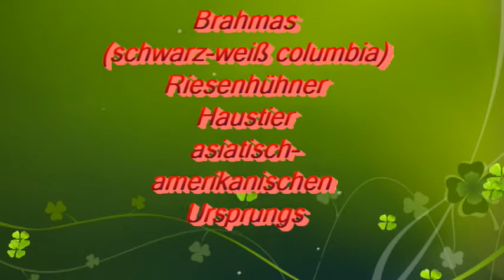Brahamas Riesenhühner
Tierfilm
D-NRW